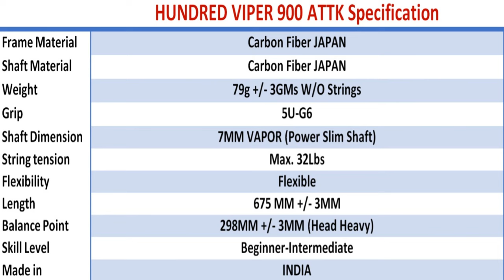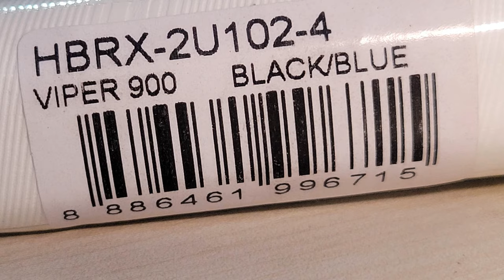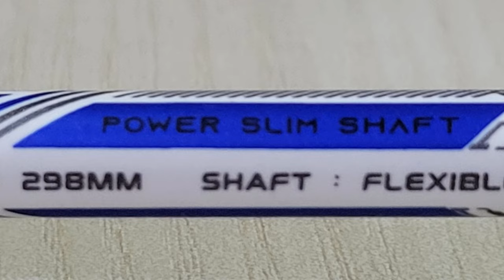HUNDRED VIPER 900 ATTK Badminton Racket Review🔥Made In India vs Li-Ning G-force & Yonex Nanoray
This video talks about a detailed & In-depth review of the 🔥HUNDRED VIPER 900 ATTK Badminton Racket🔥

AMZN : HUNDRED VIPER 900 ATTK

2) You will have to get TWO SUBSCRIBERS also, which you can mention at the time of participation
3) Your entries should have your NAME & CITY of residence & send them as a "comment"
5) The Giveaway will be open for participation ONLY for "7" days from the date of posting the video.
6) 🔥🔥We will announce the winners either on "Instagram.com/pavanpuri27/ "🔥🔥
7) You will need to abide by YouTube Guidelines for participation in this Giveaway
8) The winner will have to get in touch with us within 7 days after they get a mail, message, DM from us, or we will draw a new winner.
9) Please note, the reply has to come from the same Account/email-ID, which was used to participate initially. We will not entertain otherwise.
10) It may take about 1-2 weeks for the Giveaway to reach you. We can only send to addresses where courier service, Amazon, Flipkart, etc are available. DELHI/NCR will have to come & collect in person.
11) Please do not comment like “Entry : Done” for this giveaway

MY BADMINTON STORE FOR ALL YOUR NEEDS

Top Popular Badminton Racquets:
Under 1000 INR
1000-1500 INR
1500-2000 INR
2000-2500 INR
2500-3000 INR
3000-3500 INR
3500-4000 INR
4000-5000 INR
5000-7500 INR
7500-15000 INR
15000 INR +++

Top Popular Badminton Shoes UNISEX:
Under 1500 INR
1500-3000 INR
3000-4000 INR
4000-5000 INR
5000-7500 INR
7500 INR +++

Top Popular Badminton KITBAG:
Under 1000 INR
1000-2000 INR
2000- +++ Above

Top Popular Badminton Shuttles:
Nylon Shuttlecock
Feather Shuttlecock

Top Popular Badminton T-shirts MEN/BOYS:
All Prices

Top Popular Badminton Shorts MEN/BOYS:
All Prices

Top Popular Badminton T-shirts WOMEN/GIRLS:
All Prices

🔥HUNDRED VIPER 900 ATTK Badminton Racket Review🔥GIVEAWAY AGAYA🔥Made In India🔥kya lena chahiye???🔥 HUNDRED VIPER 900 ATTK Badminton Racket Review🔥Made In India vs Li-Ning G-force & Yonex Nanoray